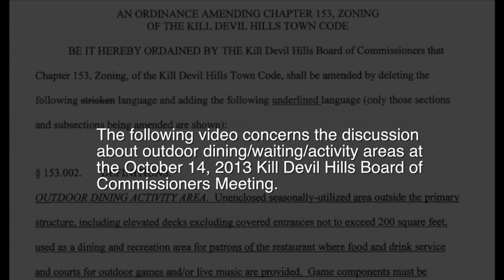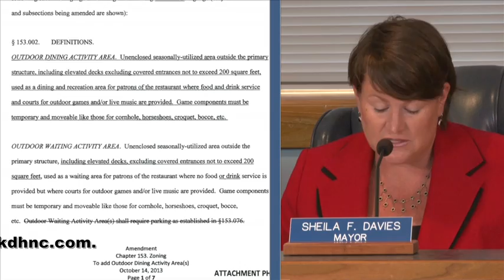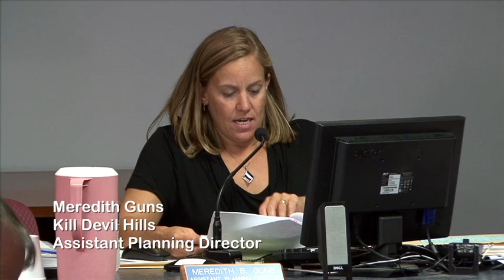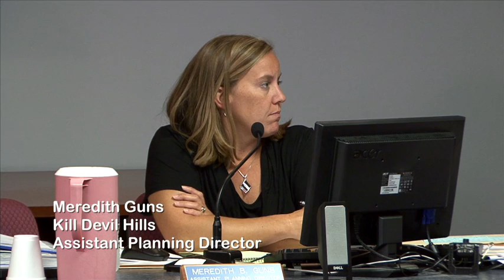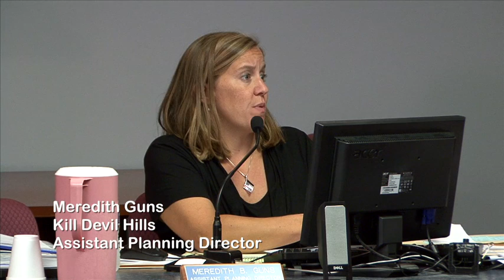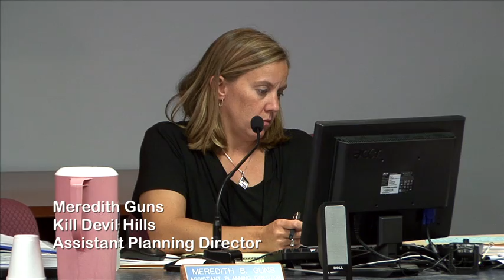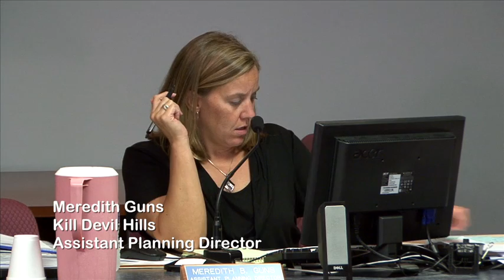Outdoor Dining Discussion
Excerpt from the October 2013, Kill Devil Hills Board of Commissioners' Meeting concerning the discussion about outdoor dining and outdoor waiting/activity areas.  Video includes public comments and concerns and how they were addressed by the Commissioners and Town staff.